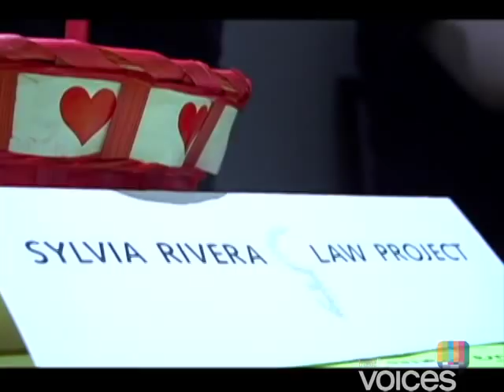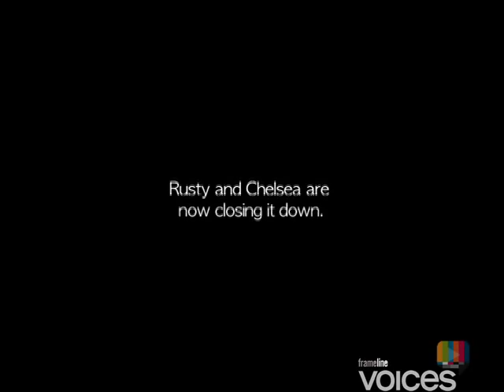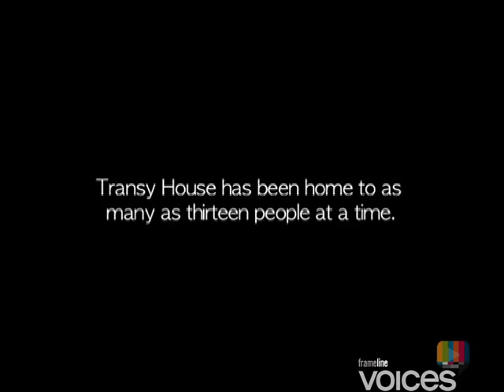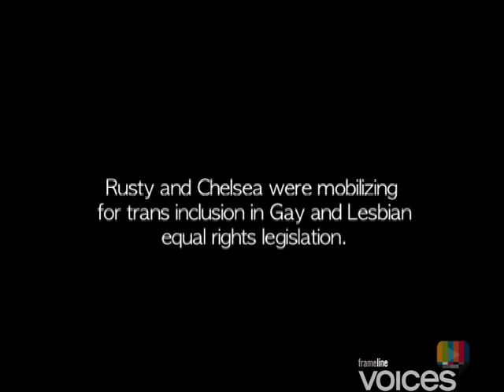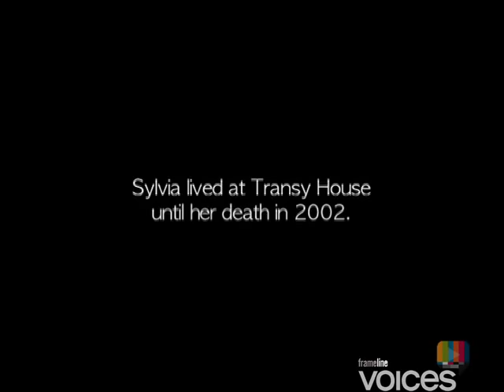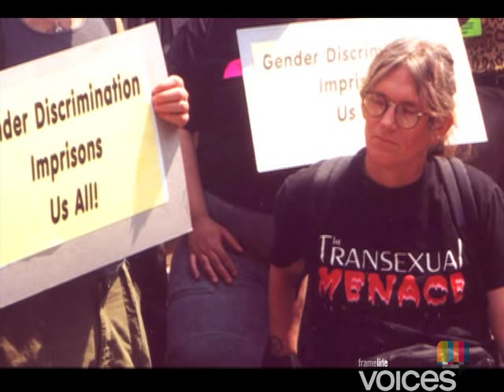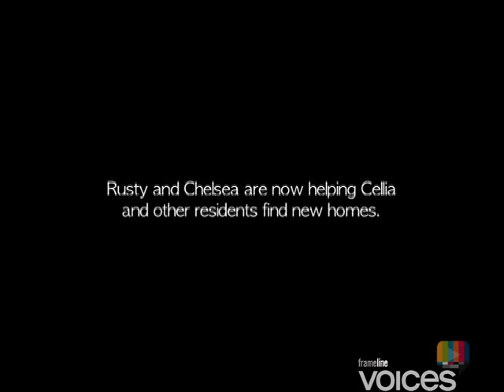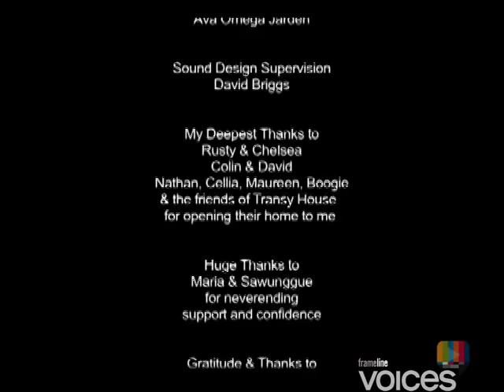Changing House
Rusty and Chelsea are a transgender lesbian couple who devoted fifteen years to making their Brooklyn home a communal living space for transgender women in need.  Their house served a vital and unique community role with its doors always open to newcomers.  A crossroads for transgender civil rights organizers, it became home to Stonewall legend Sylvia Rivera in the last years of her life.  The couple's dream of a commune quickly met a complicated reality as it became unmanageable.  Social workers referred more young transgender women to Rusty and Chelsea than they could accomodate, and eventually, the self-made family lost their "Ma" Sylvia.  In this intimate film, Rusty, Chelsea, and long-time resident Cellia commemorate the house's rich activist history, reflect on the joys and challenges of communal living and discuss the continuing struggle of the transgender community with discrimination and homelessness.

Z.A. Martohardjono     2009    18 min.    USA